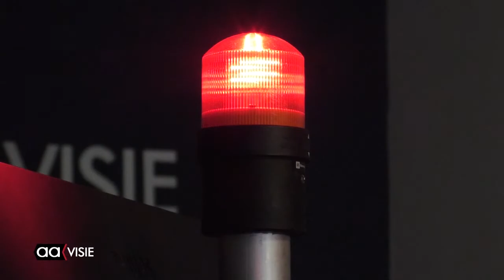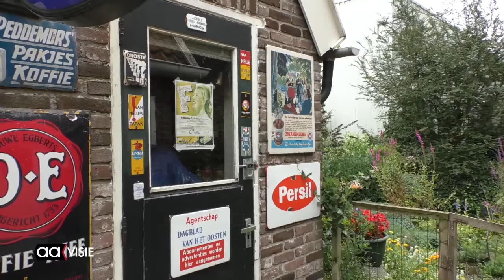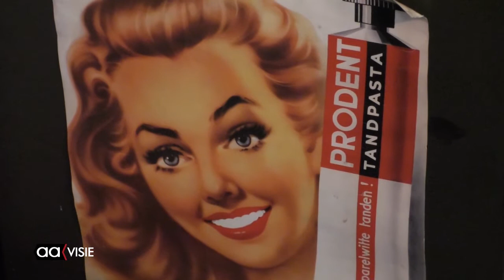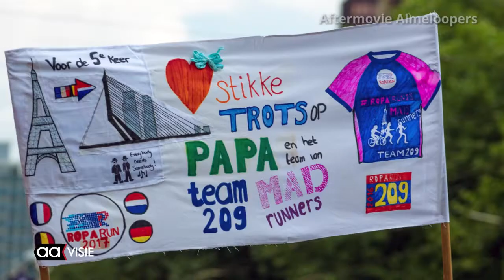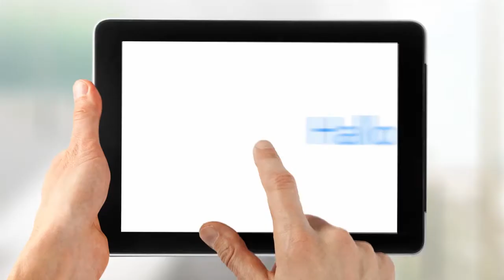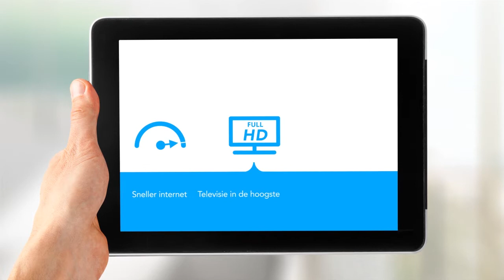Allemaal Almelo week 32, augustus 2017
Het weekjournaal van Almelo met: Workshop Talenta Zomerschool bij AAFM/AAVISIE, Kruideniersmuseum 'Grootmoederstijd', Op pad met de ouderenbond, Aftermovie Almeloopers 2017 en meer...